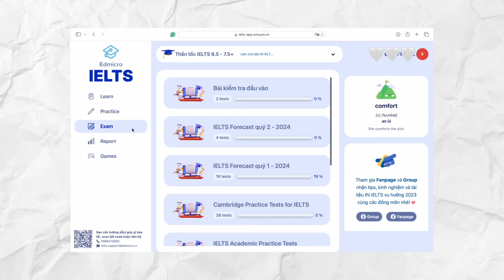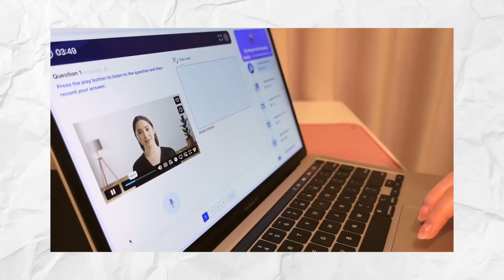Mẫn Nhi tiết lộ bí kíp đạt điểm cao IELTS với App Edmicro